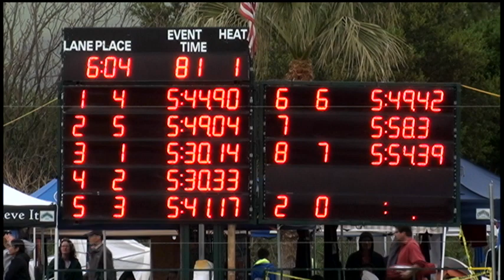Girls 10&U 500 Yard Free Day 3 Finals A